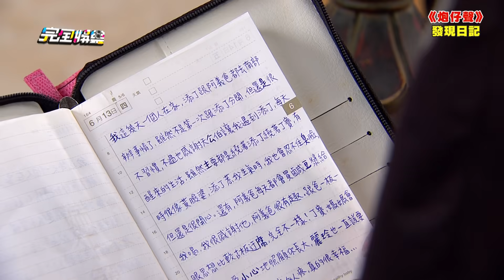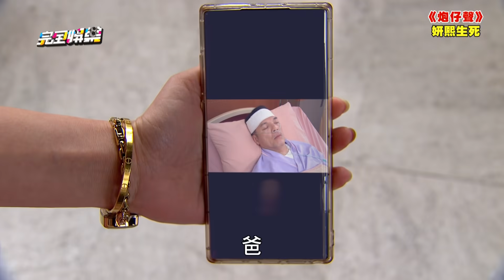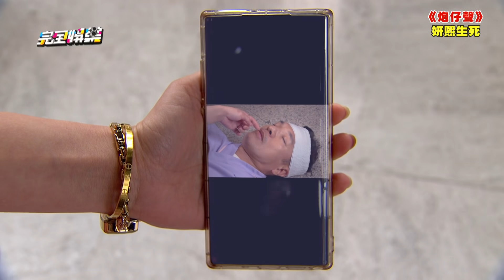【炮仔聲】EP348 添丁發現日記了！ 麗玲用世昌威脅妍熙不給活路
完全娛樂